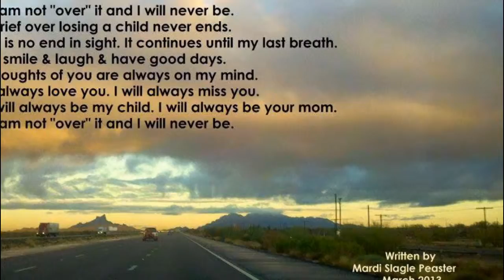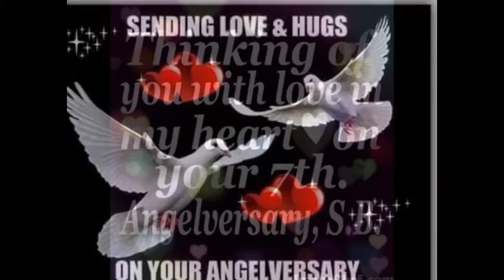Erika Joy Angel Day